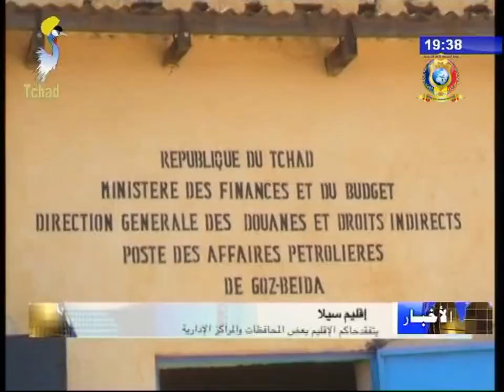نشرة تلفزيون تشاد يوم 24 أكتوبر 2017 - أخبار الأقاليم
العناوين
1) إقليم شاري باقرمي - زيارة الحاكم إلى مركز إداري لينيا.
2) إقليم بوركو - لقاء النائبة البرلمانية منصورة حامد نوري مع نساء مدينة فايا.
3) إقليم سيلا - يتفقد حاكم الإقليم المحافظات و المراكز الإدارية.